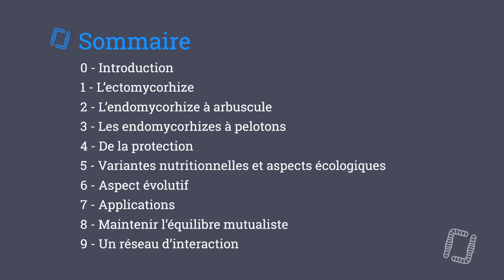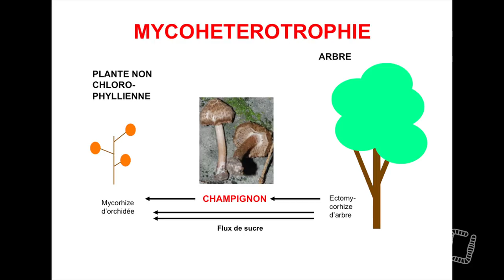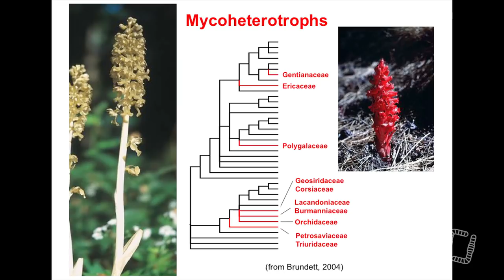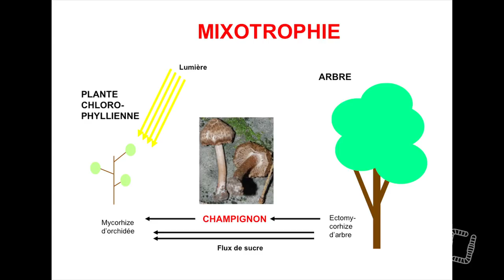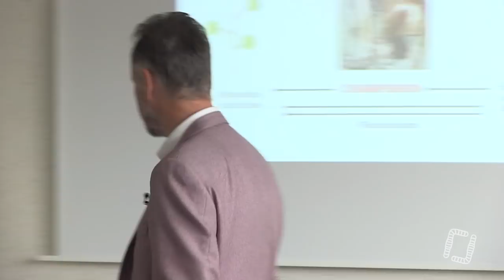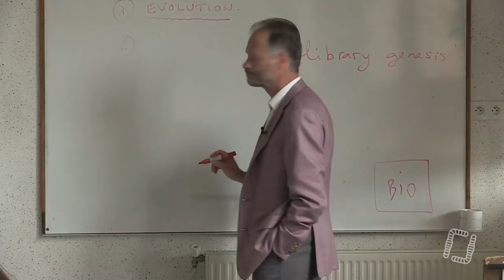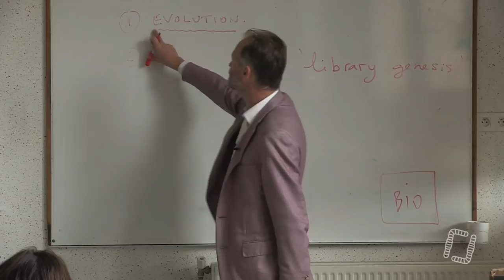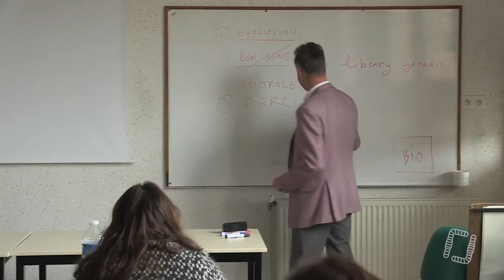10/10 - Marc-André SELOSSE - La Mycorhization - Un Réseau d'Interaction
Marc-André SELOSSE - Un Réseau d'Interaction : Une Symbiose au Service des Cultures, la Comprendre pour la Favoriser

Aujourd'hui, ultime partie d'un premier volet d'une formation réalisée en partenariat avec Maraîchage Sol Vivant par Marc-André SELOSSE et Léonardo CASIERI. Nous parlerons du système de la mycorhization, un procédé plus qu'utile pour la gestion de nos sols vivants !